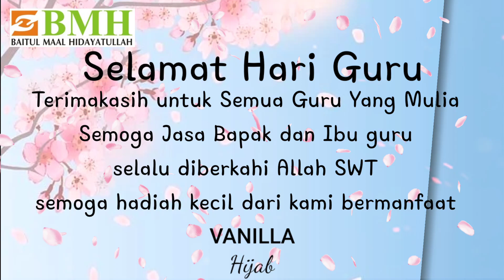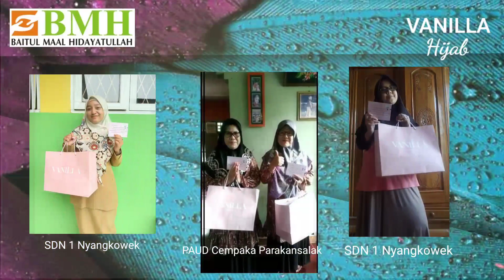Bhakti Vanilla Hijab BERBAGI 1000 BINGKISAN Di Hari Guru Nasional 2020 (BMH & Vanilla Hijab)